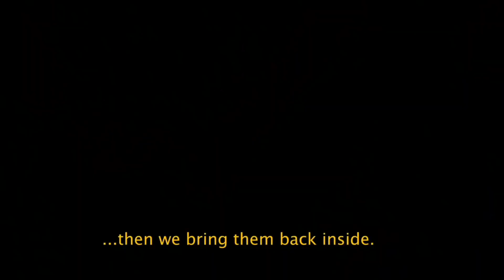On The Job | Official Classic Trailer (2013) | ABS-CBN Star Cinema | Crime Movie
FILM DESCRIPTION:
On The Job centers around crime syndicates that temporarily release contracted prison inmates to carry out political assassinations for those in power, except that the crime syndicates are run by politicians.

Watch On The Job now on iWantTFC and HBO GO.